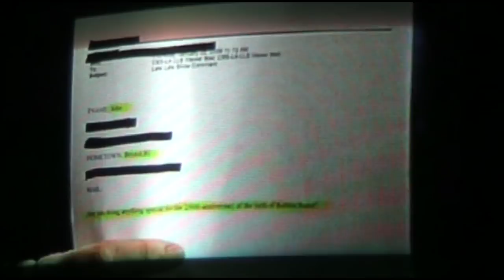Ode to a Haggis ~ Happy Birthday Robert Burns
"Ode to a Haggis"
Happy Birthday Robert Burns (250)
Craig recites the beginning of